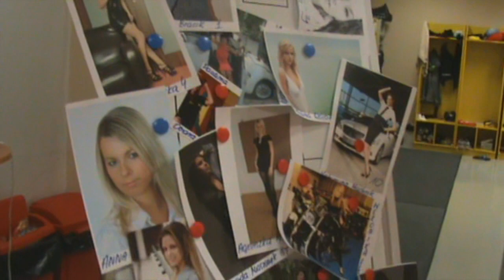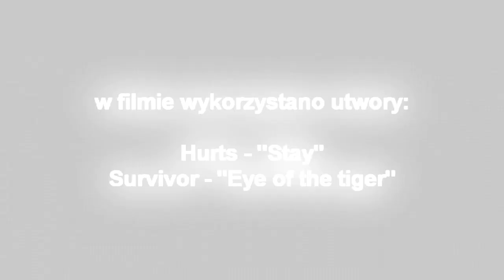Miss Korony Kielce 2011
Film prezentujący casting, przygotowania, sesje zdjęciową, mecz z pierwszą drużyną Korony Kielce. W rolach głównych kandydatki na Miss Korony 2011.